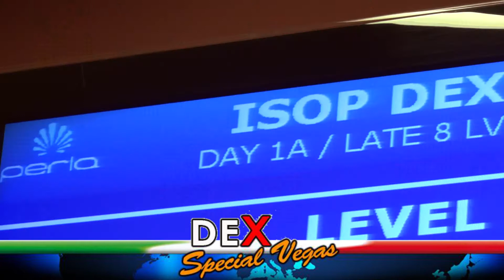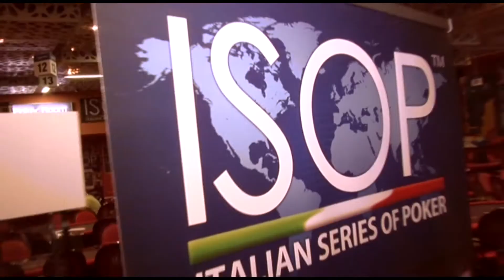ISOP DEX SPECIAL VEGAS - Int. vincitore del pacchetto Las Vegas Pablo Biagioli